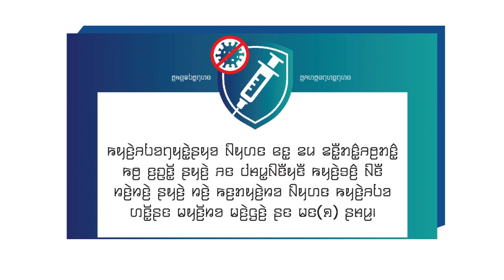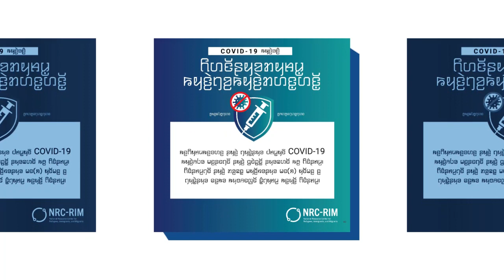Breakthrough Infections PSA (Karenni)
COVID-19 vaccines work very well. Most people who get COVID-19 are unvaccinated. It is uncommon for people to get COVID-19 after they are vaccinated, but it can happen. Scientists call this a “breakthrough infection.” Even when breakthrough infections happen, the vaccine still protects almost all vaccinated people from becoming seriously ill or dying. You can prevent breakthrough infections in your community by wearing a mask, even if you are vaccinated. Protect yourself. Protect your community.

Content updated 15 Oct, 2022